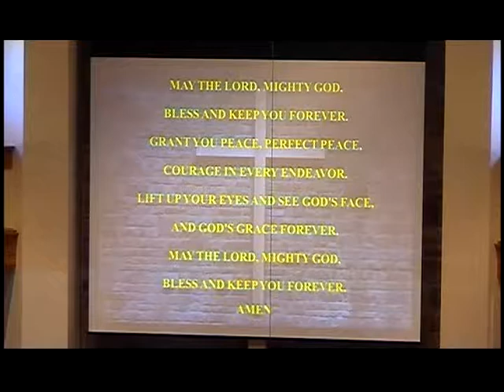Westerville Community UCC 10:00 Service - 8/13/2017